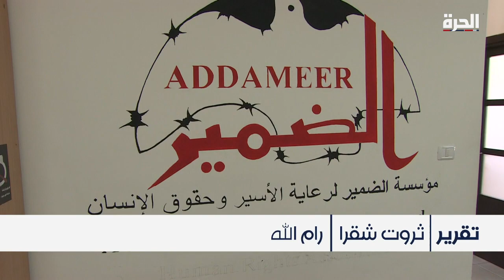إسرائيل تصنف مؤسسات أهلية فلسطينية بأنها إرهابية